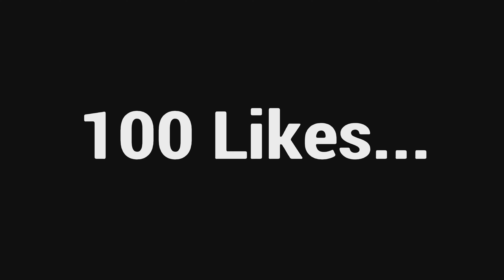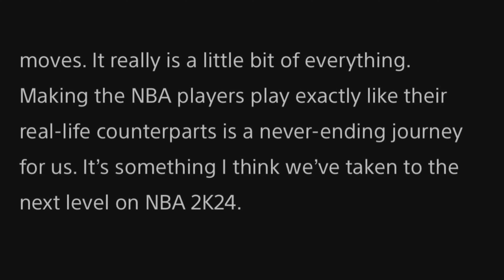NBA 2K25 NEW BADGES😍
Welcome to the Official YouTube channel of Vidal

Started YouTube: Oct 13,2017

bitcoin :1JWYM5Mh1EkpmQwBZpKGEN59RS89q81vFU
ethereum :0xCdCb3f83A75f31EaE1988b6B6426079bcD77b363